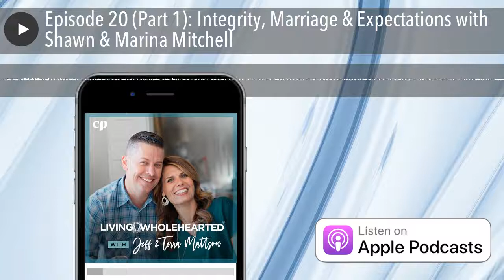Episode 20 (Part 1): Integrity, Marriage & Expectations with Shawn & Marina Mitchell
Join us for this fun interview with a seasoned couple. You might remember Marina Mitchel in Episode 10 & 11. She brought her hubby along this time. We talk about many things, including how to live from who you are and taking steps toward your design. Learn more about their non-profit helping those with practical needs in home repair that can't afford to hire contractors: Catalyst NW Partnerships . If you want to learn more about what Jeff, I, and the Living Wholehearted and Courageous Girls Teams are doing,